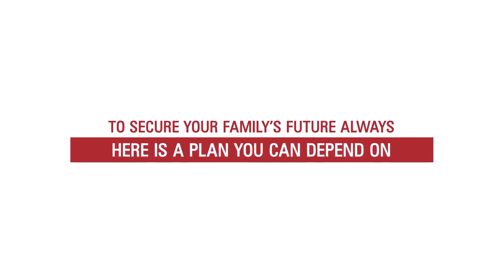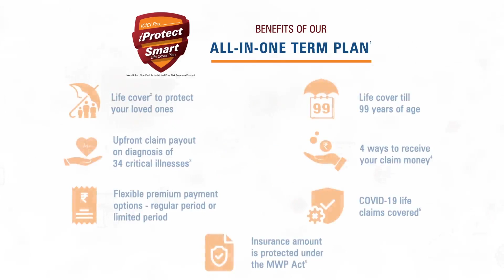All-In-One Term Plan for self-employed professionals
Self-employed professionals need the stability of a safe future for themselves and their families. The All-In-One Term Plan can be a great solution for entrepreneurs like you!